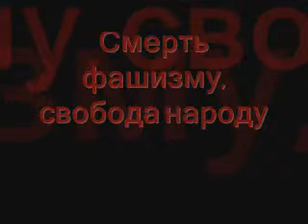The Communist Song ( Chinese Choir,Cover )